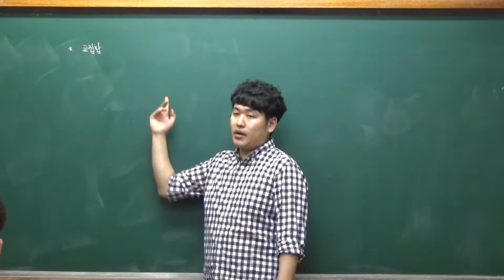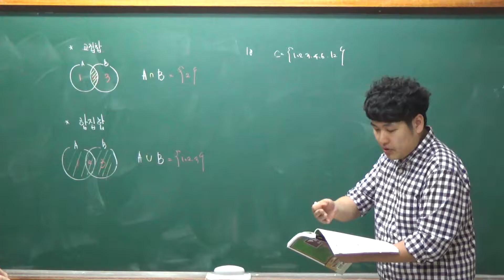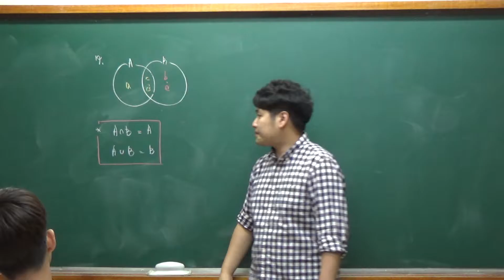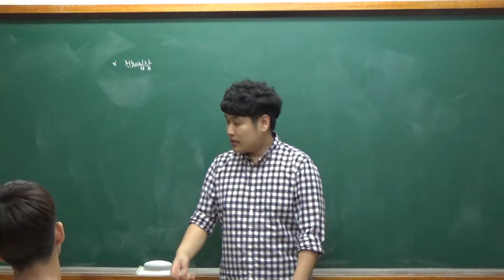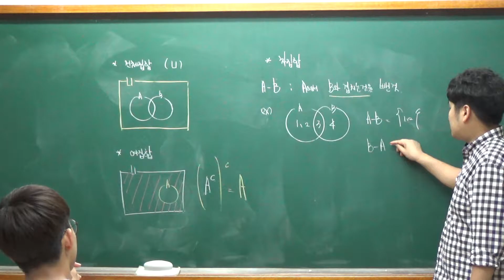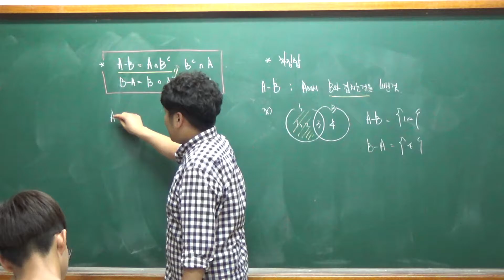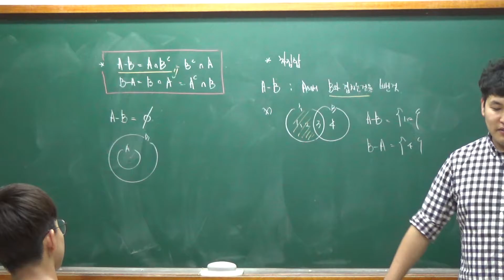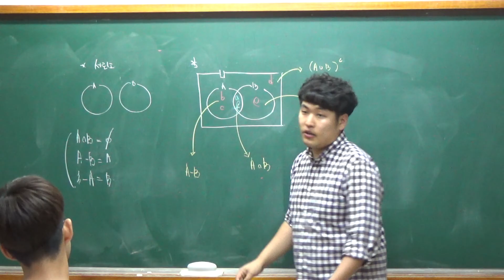[SKY2] 160726 개념원리 수학 II 집합(3)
* 교집합과 합집합 (27p - 30p)
* 여집합과 차집합 (32p - 34p)